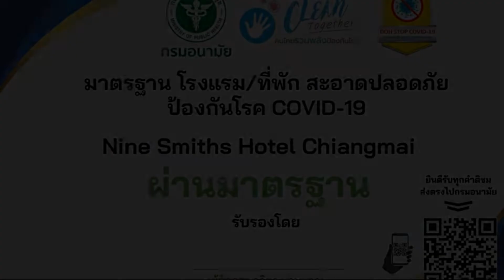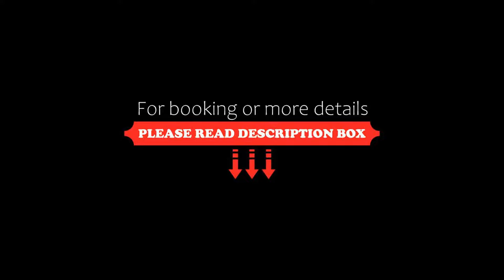Nine Smiths Hotel Chiangmai, Chiang Mai, Thailand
About Property:
You're eligible for a Genius discount at Nine Smiths Hotel Chiangmai! To save at this property, all you have to do is sign in.
Well located in Chiang Mai, Nine Smiths Hotel Chiangmai provides air-conditioned rooms with free WiFi and free private parking. This 3-star hotel offers valet parking and ticket service. The accommodation features a shared lounge, an ATM and organising tours for guests.
Guest rooms at the hotel are equipped with a seating area, a flat-scre...
Property Type: Hotel
Address: เลขที่ 1 ถนนสามล้าน ตำบลพระสิงห์ อำเภอเมือง, Si Phum, 50200 Chiang Mai, Thailand
Searching For
1. Nine Smiths Hotel Chiangmai - Chiang Mai - Thailand
2. Nine Smiths Hotel Chiangmai - Chiang Mai - Thailand Address
3. Nine Smiths Hotel Chiangmai - Chiang Mai - Thailand Rooms
4. Nine Smiths Hotel Chiangmai - Chiang Mai - Thailand Amenities
5. Nine Smiths Hotel Chiangmai - Chiang Mai - Thailand Offers and Deals
Audio Credit:
Track Title: Subway Dreams
Artist: Dan Henig